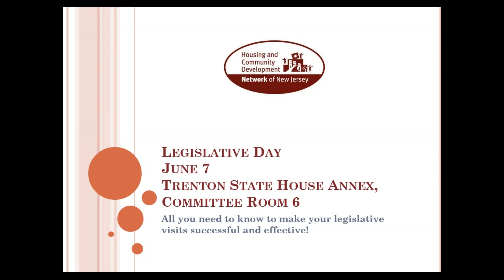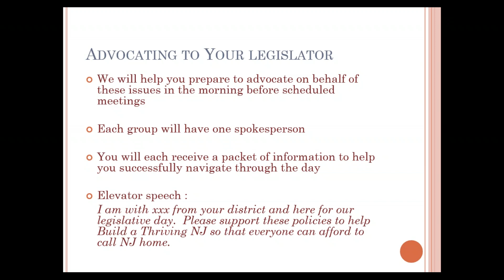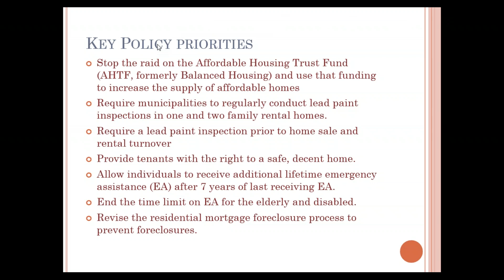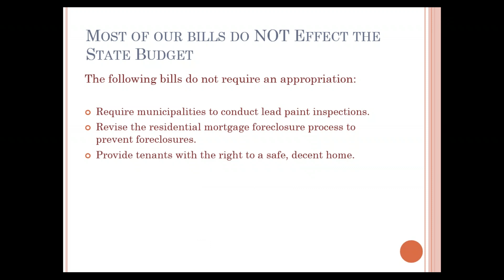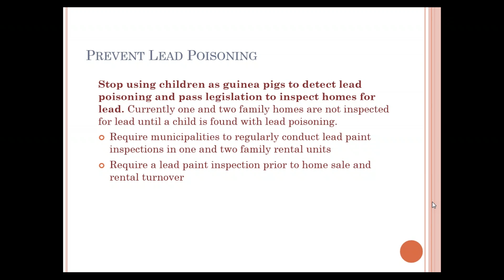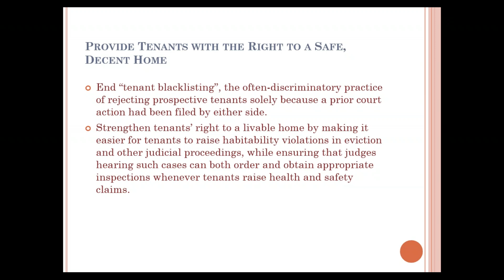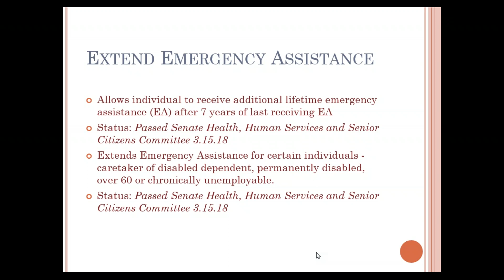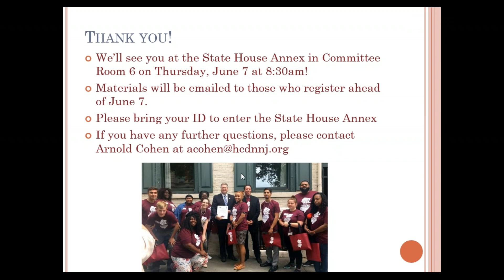Preparing for Legislative Day 2018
This webinar is for participants of the Network's 2018 Legislative Day.